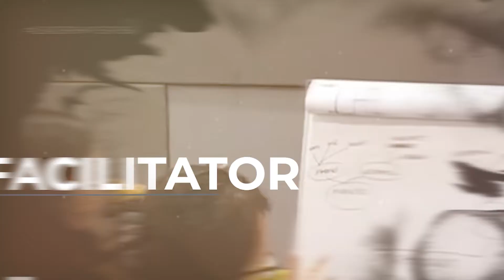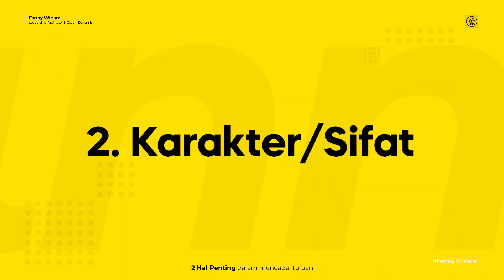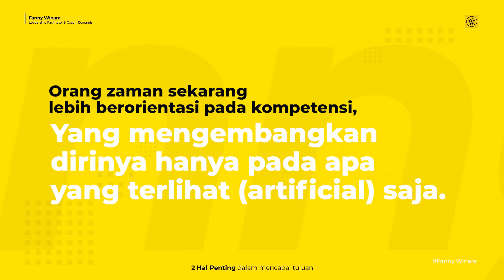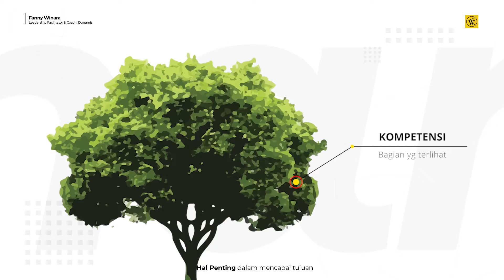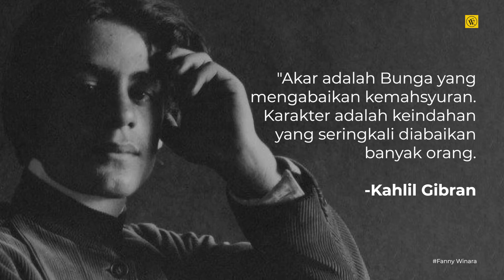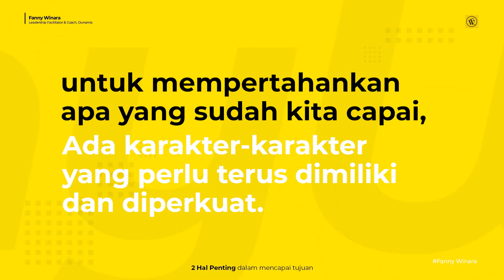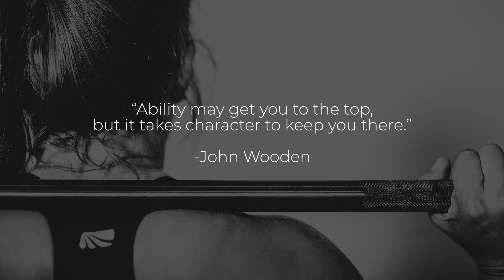DUA FAKTOR PENENTU KESUKSESAN PRIBADI | PENDIDIKAN KARAKTER DAN KOMPETENSI | TIPS PENGEMBANGAN DIRI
CHAPTERS:
00:00 - 01:33 Faktor penentu kesuksesan pribadi
01:34 - 02:42 Kompetensi dan kesuksesan diri
02:43 - 03:33 Karakter dan kesuksesan diri
03:34 - 07:15 Studi kompetensi vs karakter
07:16 Aplikasi karakter dalam kehidupan sehari-hari

Kompetensi dan Karakter adalah 2 hal utama yang dibutuhkan untuk mencapai tujuan atau impian. Ini adalah dua hal penting untuk menjadi manusia yang sangat efektif.  Menurut Stephen R. Covey dalam bukunya " 7 habits of highly effective people ." Sayangnya saat ini, kebanyakan orang cenderung untuk memfokuskan dirinya pada pengembangan kompetensi.

Kompetensi yang tinggi adalah modal untuk mencapai tujuan. Tapi bila tidak diimbangi dengan karakter yang kuat, ini bisa menjadi bumerang bagi keberhasilan seseorang.

Kompetensi yang tinggi tanpa karakter yang kuat dapat menimbulkan perilaku terlalu percaya, diri, sulit menerima masukan, susah bekerja sama, ataupun perilaku negatif lainnya. inilah prinsip 7 habits of highly effective people

Dalam Video peran pentingnya Kompetensi dan Karakter dalam mencapai target atau tujuan hidup || pengembangan diri, kita akan membahas mengapa keseimbangan antara kompetensi dan karakter menjadi hal penting untuk kita perhatikan. dalam video ini juga kita akan diajak untuk memperkuat dan meningkatkan karakter sambil terus mengembangkan kompetensi / kemampuan diri kita

Selamat menikmati video ini prinsip efektifitas ini .
Selamat mengembangkan kompetensi dan memperkuat karakter!

Fanny winara
Facilitator Dunamis Organization Services
Dunamis Indonesia

Attribute from
Images
- Stephen Covey
Footage :
- Crisitiano Ronaldo :
- Trio, alias Gabe menyanyi bersama para juri - AUDITION 2

Backsound
- Iksoun - Alive